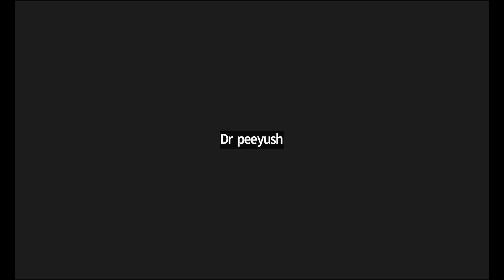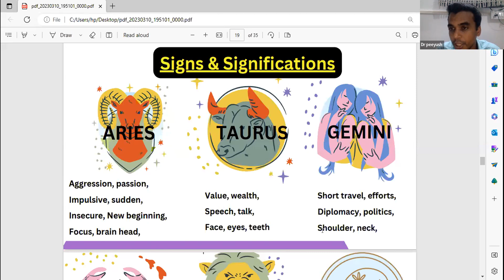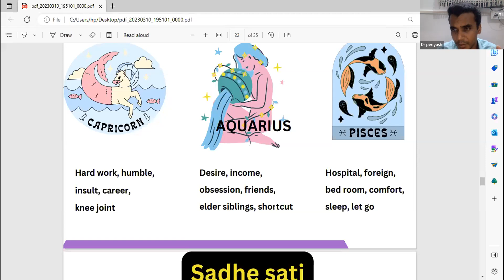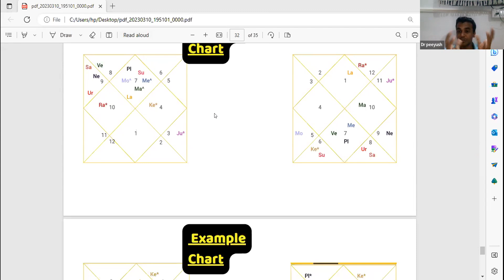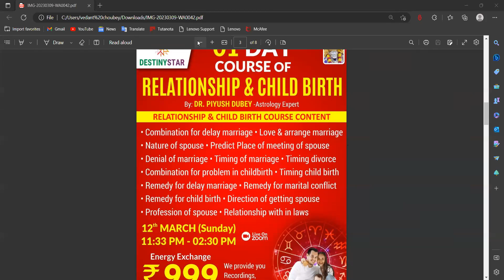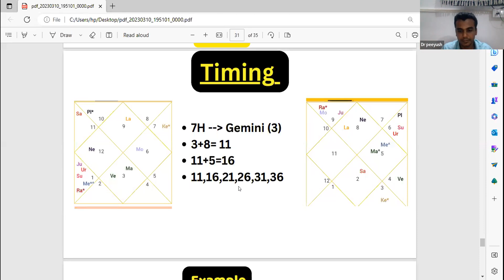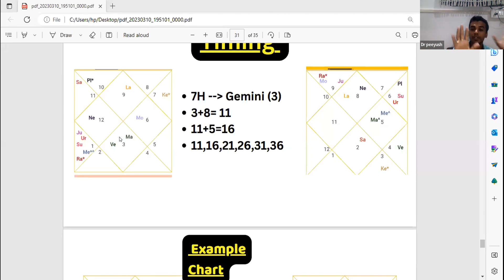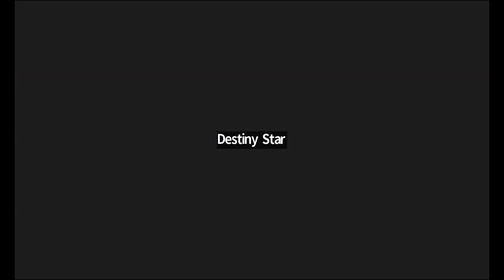Predictive vedic Astrology class (Day-1) on Relationship & Child Birth by Dr Piyush Dubey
*1-Days Class* on *Relationship & Child Birth**

By *Dr Piyush Dubey*

 *Discounted fees is Rs 555* /-

Time:- *11:33Pm - 3:00 Pm*

*From Tomorrow Fees is  Rs.999/-*

We will give You *Recordings &  pdf*
                   Destiny Star
      👆 *Gpay/Phonepe/Paytm No*
*Course content* 👇

Relationship nd child birth,
1. Combination for delay marriage,
2. Love marriage nd arrange marriage,
3. Nature of spouse
4. Predict Place of meeting of spouse
5.Denial of marriage,
6. Timing of marriage,.
7. Timing divorce,
8. Combination for problem in childbirth,
9. Timing child birth,
10. Remedy for delay marriage,
11. Remedy for marital conflict,
12. Remedy for child birth
13. Direction of getting spouse,
14. Profession of spouse,
15. Relationship with in laws

 *Ajaay Shastri*
Team Destiny Star